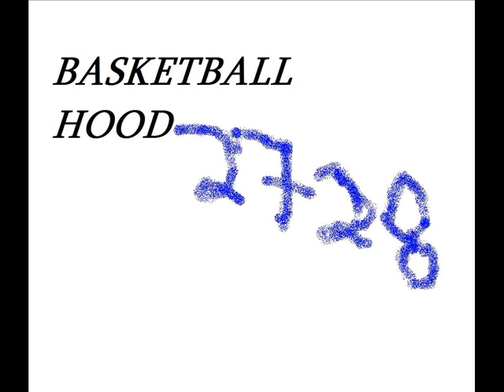Mayor Bespoke "Strawberry Nesquick" AF1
mayor  bespoke af1 strawberry nesquick exclusive